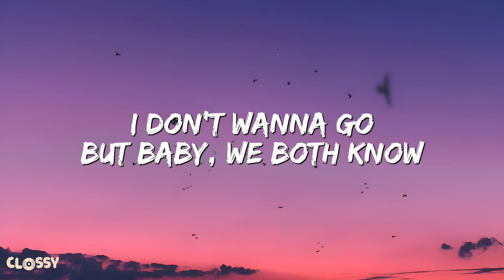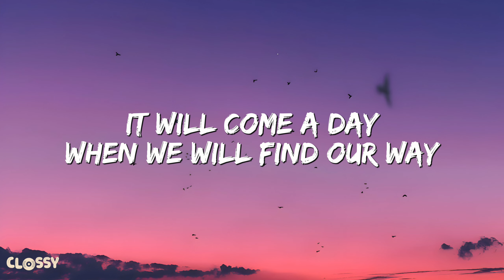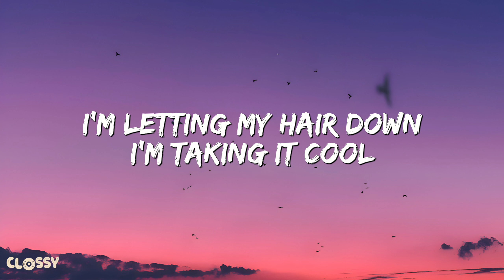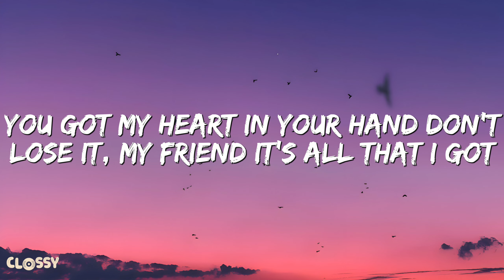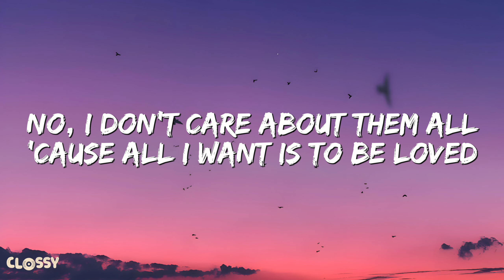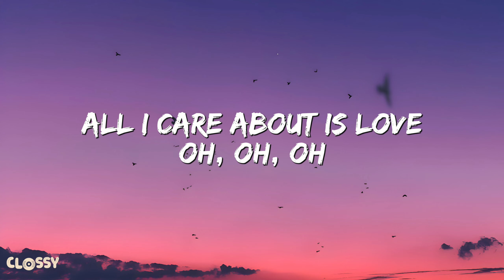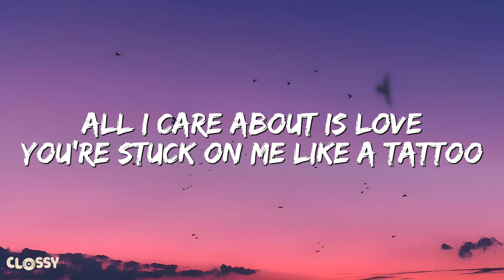Loreen - Tattoo (Lyrics)